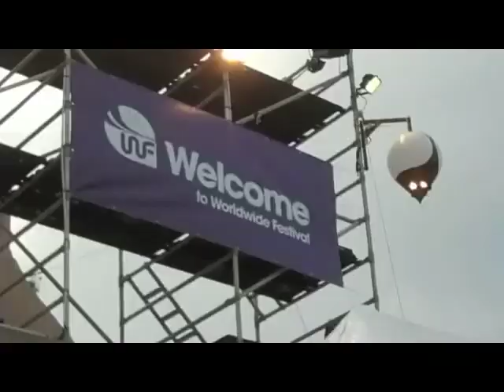Worldwide Festival 2010 - The Highlights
Welcome to the official Brownswood Recordings YouTube channel.

Brownswood Recordings is the independent label belonging to the DJ and broadcaster Gilles Peterson. Founded in 2006 the aim of the label was to provide a platform for the many unsigned artists that were sending their music to Gilles to play on his late night BBC Radio 1 show.

Moving pictures from this year's Worldwide Festival in Sete, situated on France's gorgeous Mediterranean coast. The most fun you can have in a small, traditional French fishing port with your clothes on. SHAZAM!